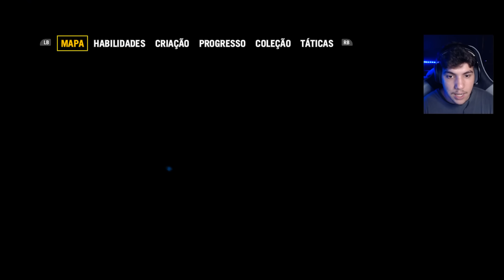TROCA DE TIROS NA TORRE DE RADIO | FARCRY 4 #04